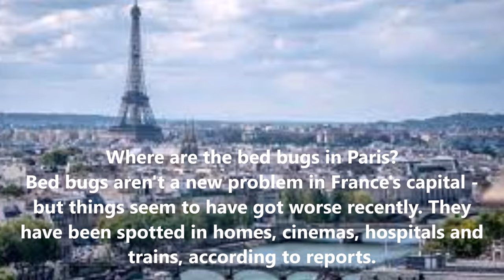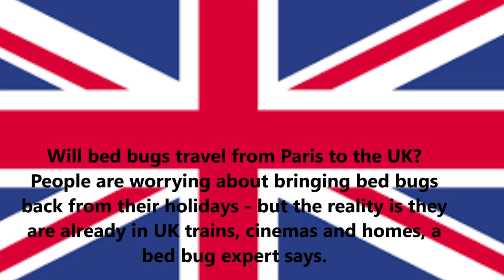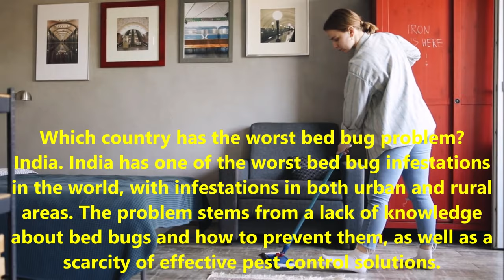Bedbug Outbreak has Caused an Alarming Situation in Paris, France । ফ্রান্সে ছারপোকার আতঙ্ক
Learn why "Bedbug Outbreak has Caused an Alarming Situation in Paris, France." Get rid of Bed bugs paris: A report published over the summer by France's national food, environment and work hygiene organization, Anses, noted that there were two main culprits behind the recent proliferation of bedbugs in France — an increase in tourism and greater resistance to insecticides.

Where are the bed bugs in Paris?
Bed bugs aren't a new problem in France's capital - but things seem to have got worse recently. They have been spotted in homes, cinemas, hospitals and trains, according to reports.

The insects typically reside in mattresses and bed frames, lying in wait for humans to go to sleep before they crawl up and pull out blood for their food. But they can also travel via humans, hitching a ride on clothing, suitcases and hand luggage to travel the world and explore a new horizons.

Will bed bugs travel from Paris to the UK? They're already here, expert says
People are worrying about bringing bed bugs back from their holidays - but the reality is they are already in UK trains, cinemas and homes, a bed bug expert says.

ANSES reports that the “upsurge in bed-bug infestations in recent years has been due in particular to the rise in travel and the increasing resistance of bed bugs to insecticides”. In other words, these particular bed bugs have mutated to become superbugs: they have evolved to create defenses and adaptations against certain chemicals typically used to destroy them.

Which country has the worst bed bug problem?
India. India has one of the worst bed bug infestations in the world, with infestations in both urban and rural areas. The problem stems from a lack of knowledge about bed bugs and how to prevent them, as well as a scarcity of effective pest control solutions.

Bedbug Outbreak has Caused an Alarming Situation in Paris, France